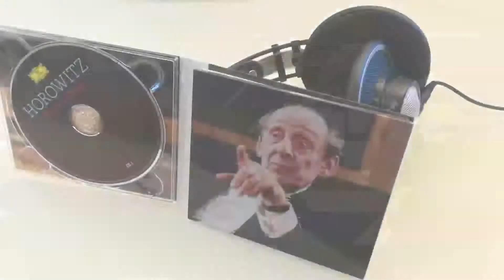Horowitz - Return to Chicago (Unboxing cd)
Video by Andrea Romeo

Return To Chicago’ ,  l’ultimo concerto di Horowitz .

Una prima pubblicazione mondiale,  quella della sua ultima esibizione del 26 ottobre 1986 presso la Chicago Orchestra Hall, per questo stupendo doppio disco prodotto da Deutsche Grammophon ( n.cat. 4794649) , che include per la prima volta nella discografia del pianista russo , la Mazurka in Do diesis minore op.63 no.3 e l’Arabeske in Do maggiore.

Oltre alle splendide interpretazioni dei suoi autori preferiti (Scarlatti, Mozart, Scriabin, Schumann, Liszt e Chopin) , vi sono due interviste esclusive rilasciate dal mito di Norman Pellegrini il 25 ottobre 1986 e da Thomas Willis il 30 ottobre 1974.